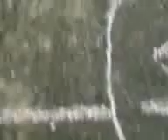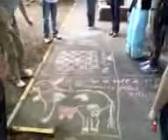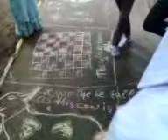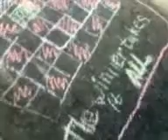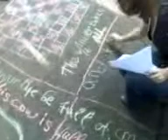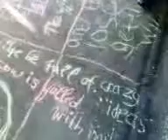Английский клуб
Фрагменты занятий.